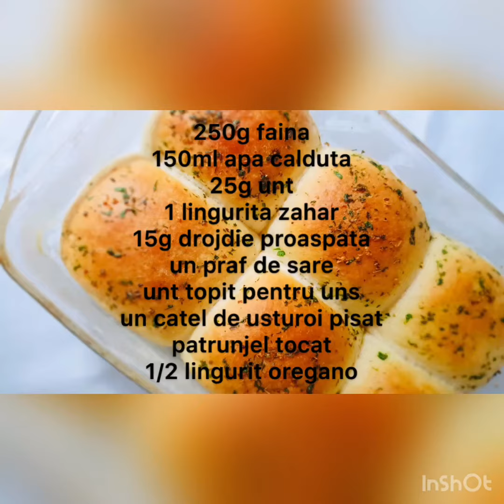Chifle pufoase cu usturoi si patrunjel